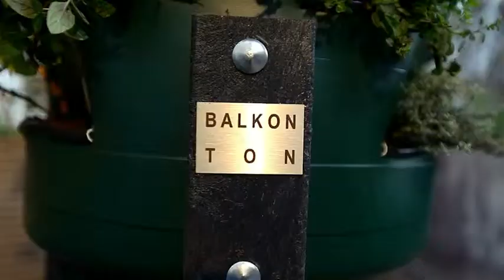Een moestuin op elk balkon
met hulp van compostwormen kweek je 18 planten op minder dan een vierkante meter tuin.